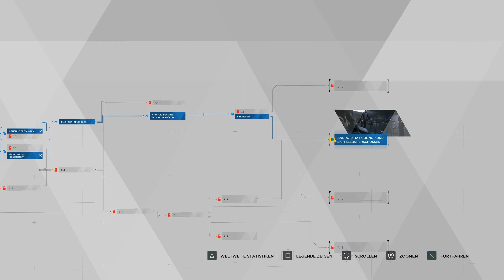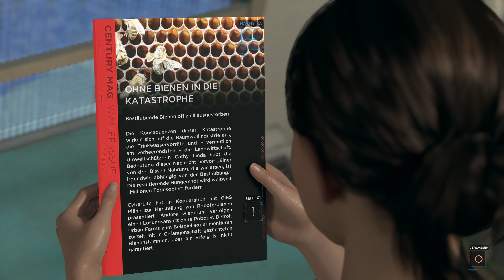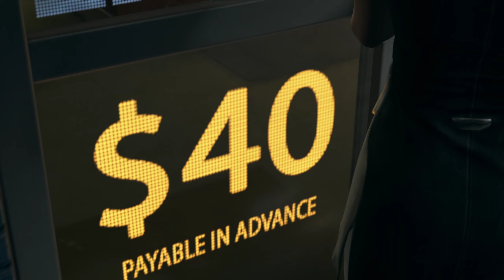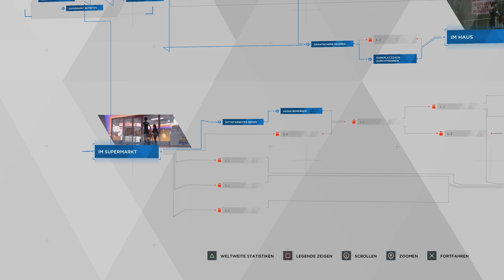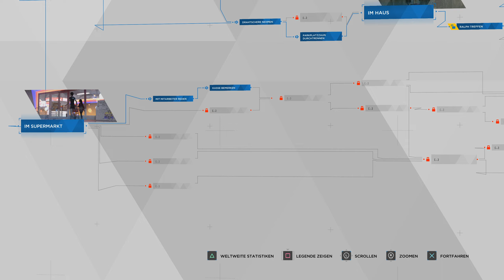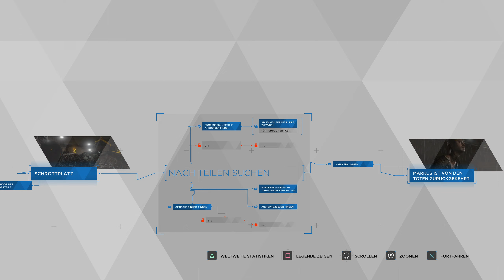Let's Play Detroit Become Human #06 Kalt und Nass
Detroit Become Human, ein Spiel über Androiden die evtl selfaware werden? Mwuahaha genau mein Ding. Es wird für mich (fast) blind sein und wie Leute die mich schon länger verfolgen gibt es für mich meist nur ein Ziel.. also außer Symmetrie und Funkelzeug .. und das ist Weltherrschaft =D Entsprechend werde ich den Charakter in den wir schlüpfen so roleplayen.